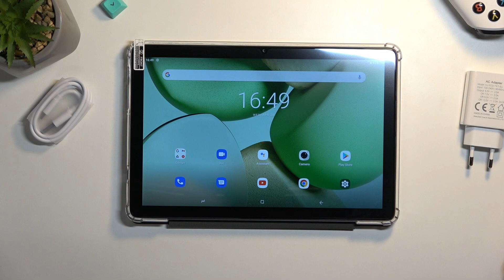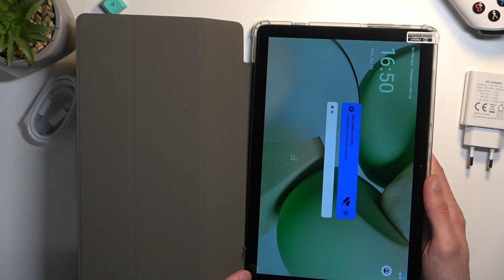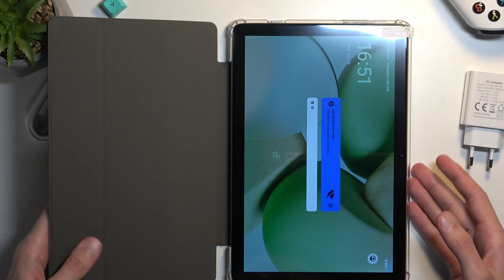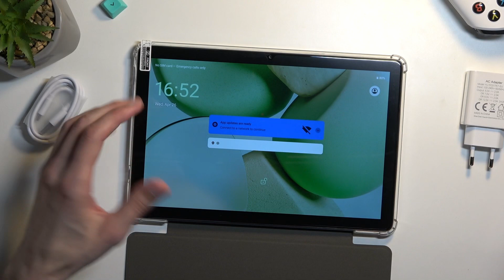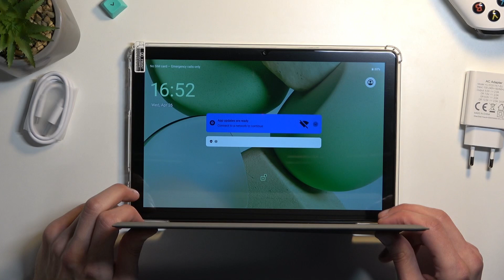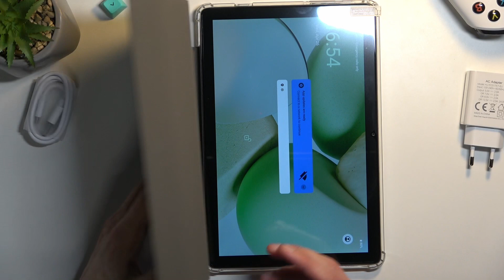DOOGEE T10 Tablet Unboxing & Overview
What accessories does the DOOGEE T10 come with? Does the DOOGEE T10 come with a charger? Is the DOOGEE T10 worth buying? What specifications does the DOOGEE T10 have? Does the DOOGEE T10 come with factory screen protection? What are the most interesting features of the DOOGEE T10? How much does the DOOGEE T10 cost?